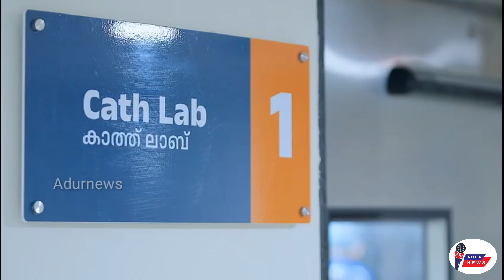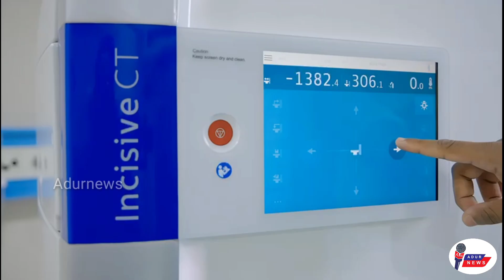ഹൃദയാരോഗ്യ സംരക്ഷണത്തിനും മികവുറ്റ സേവനവുമായി ലൈഫ് ലൈൻ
കലാസാംസ്കാരിക രംഗത്ത് വിഖ്യാതമായ അടൂർ ഹൃദയാരോഗ്യ ചികിത്സക്കും മുൻപന്തിയിൽ.  ആരോഗ്യമേഖലയിൽ 18 വർഷമായി പ്രവർത്തിക്കുന്ന അടൂർ ലൈഫ് ലൈൻ മൾട്ടി സ്പെഷ്യാലിറ്റി ആശുപത്രിയിലാണ് ഹൃദയാരോഗ്യ  സംരക്ഷണ വിഭാഗം പ്രവർത്തിക്കുന്നത്.